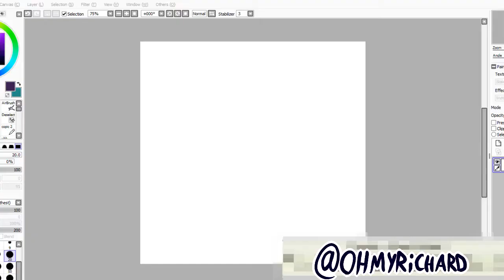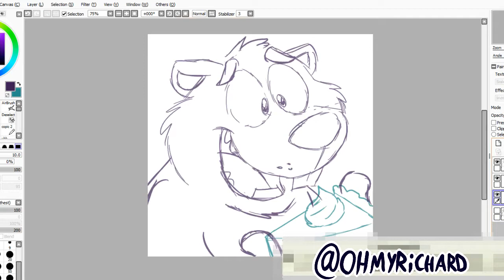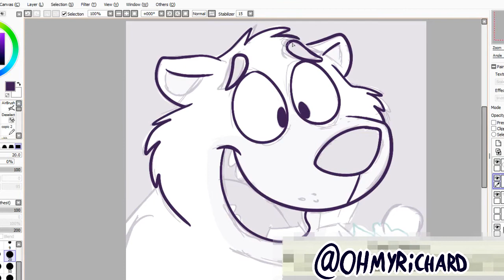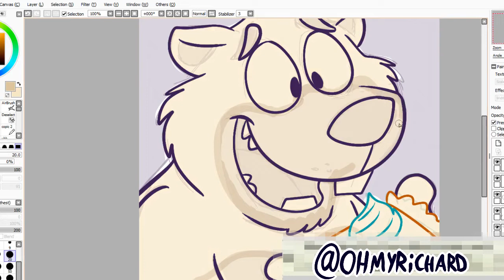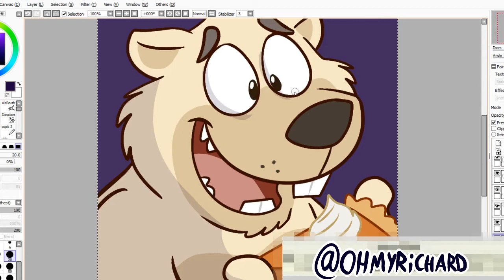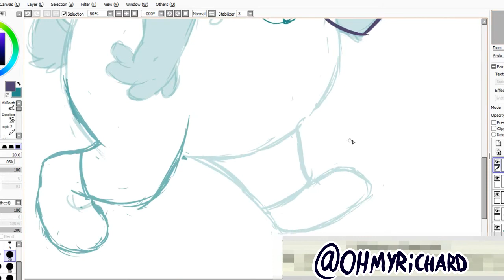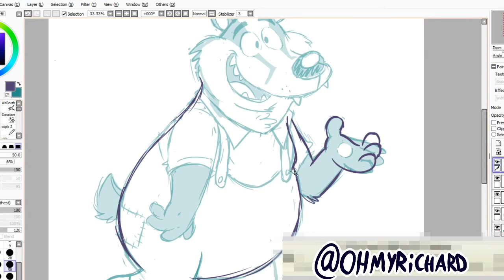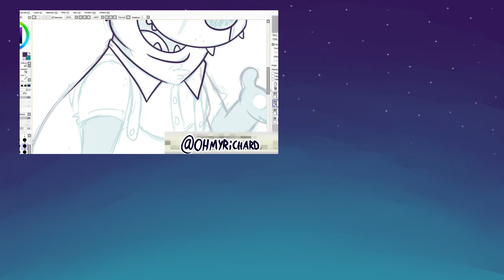Polaris & Badger 🦫🦡 || 🎨 OHMYRICHARD Art Time-Lapse [2017-11-09]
A Time-lapsed stream from 2017. In this stream I worked on Polaris Beaver and started a Badger drawing for Glitch. 🦫🦡